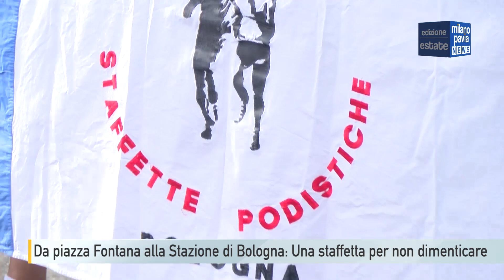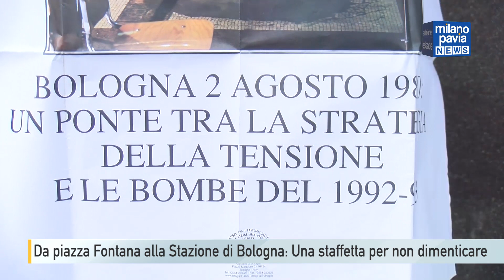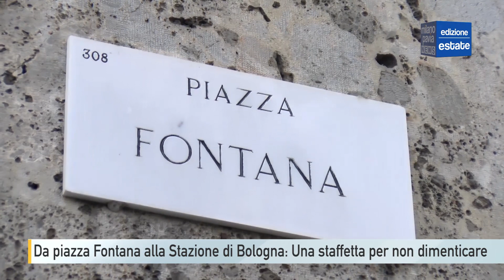Da piazza Fontana alla Stazione di Bologna: Una staffetta per non dimenticare le stragi del passato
Fa un po’ strano guardare la targa di piazza Fontana in una calda mattina di agosto, anziché – come tradizione vuole e impone – nel freddo di ogni 12 dicembre. Ma in fondo, il messaggio è anche questo. Il ricordo e la testimonianza devono correre tutto l’anno, senza limitarsi ai giorni degli anniversari.
E la corsa del ricordo diventa anche concreta, con l’asfalto che passa sotto i piedi dei membri dell’Agap, l’associazione Gruppi Amatoriali Podistici, che ogni anno, da 38 anni, unisce - di corsa – tre luoghi simbolo della strategia della tensione degli anni ‘60 e ’70, tra luoghi dove il sangue di tanti innocenti è stato versato da attentati di matrice neofascista: piazza Fontana a Milano, piazza della Loggia a Brescia e la stazione di Bologna. Dal 1985 ad oggi – anche a causa dell’età dei partecipanti – il percorso è stato ridotto a poche decine di chilometri, ma il valore di quei passi non è cambiato.
La staffetta, partita martedì mattina da piazza Fontana si conclude mercoledì 2 agosto davanti alla stazione di Bologna, nel giorno dell’esplosione di quella bomba che uccise 85 persone e ne ferì oltre 200. E dietro ai passi della memoria, ci sono le voci delle testimonianze. Quelle dei familiari di chi perse la vita in quegli attentati. Un tesoro che più che mai dobbiamo impegnarci a tenere stretto e a tramandare.